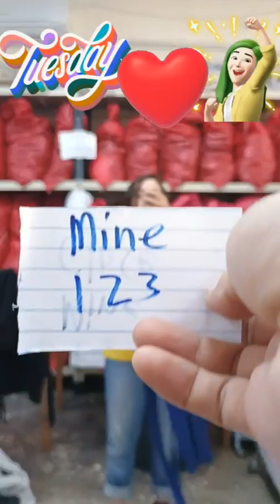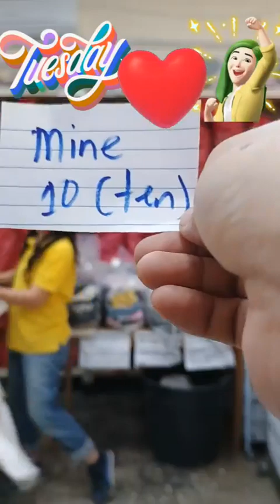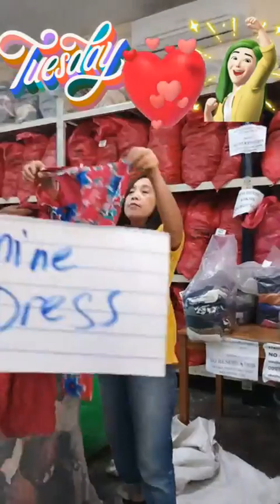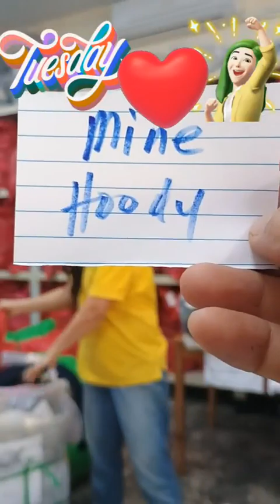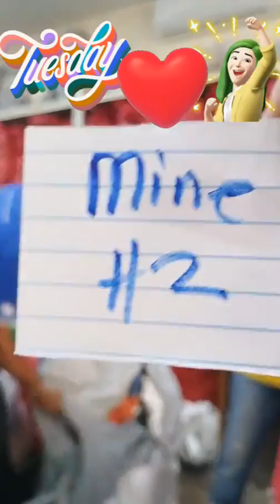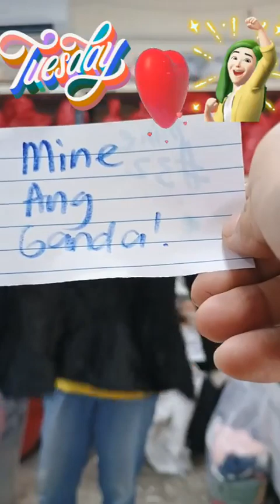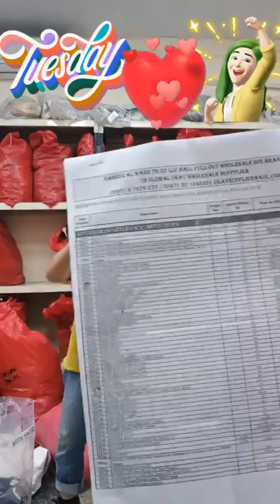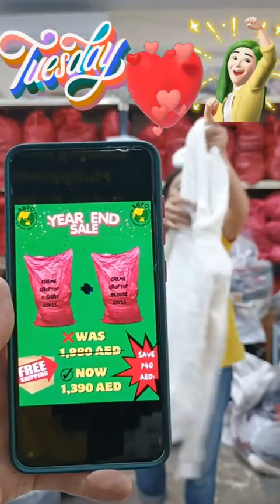02 January 2024 Live Sell We got more miners for our cheapest Winter Croptop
All wholesale items see LIVE would be the same items you will receive upon delivery. So this YT Channel is purposely uploaded on regular basis for our customers review the replay per dates of LIVE Sell when they “MINE/ mined” the items they love to buy.
We are a Wholesale Supplier of Top Big Brands Mall Pull Out and Ukay / Preloved Supplies.

Connect to our official business accounts:
@Raheeq Al Ward Wholesale Supply

Message Raheeq Al Ward Tr Co LLC Usglobal Ukay on WhatsApp

💯Google Map GPS
Raheeq Al Ward Overruns Usglobal Ukay Ukay

✅Mall pull out Supplier Al Tags Big Brands (Inditex: ZARA, BERSHKA, STRA, PULL&BEAR
✅Others: PLT/prettylittlethings, H&M, Arket, COS, & more!
✅Liquidated stocks supplier
✅Brand New Items Clearance
✅Supercreme Items
✅Creme Items
✅Grade A, A/B

Visit our Showroom today!

Deliver direct door-to-door globally:
Oman 🇴🇲
Qatar🇶🇦
Bahrain🇧🇭
Kuwait🇰🇼
Pinas🇵🇭
Africa🇿🇦